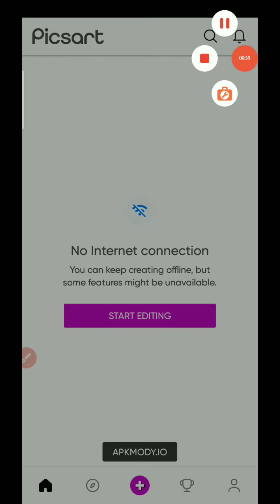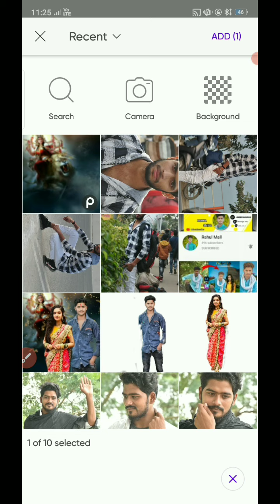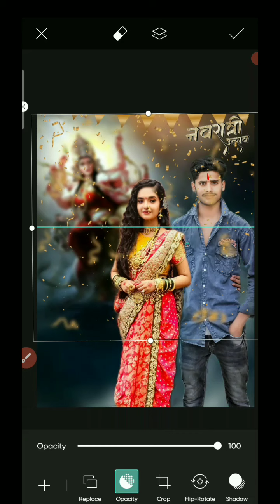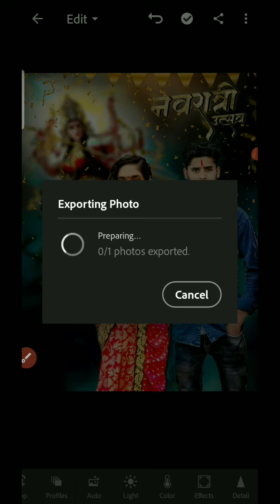Navratri photo editing picsart | Durga puja 🙏 photo editing || Navratri photo editing 2021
lightroom Editing
Snapseed Editing
toolwiz photo editing
toolwiz editing
picasart Photo Editing
picasart Editing
CB Editing
hair editing
photo editing
oil paint
Rahul photography
smooth skin
skin retouching
photoshop tutorial

white skin photo editing

autodesk full information

skin smoothing new tutorial

toolwize photo editing step by step

toolwize hair editing

autodesk me face white kaise karen

auto desk face photo editing

toolwize photo editing oil painting

toolwize photo editing kaise karen

🌀oil paint photo editing apps ,
🌀oil paint photo editing in Android ,
🌀oil paint photo editing kese kare,
🌀oil paint photo editing Tutorial ,
🌀2020 new photo collection ,
🌀2020 new hair style editing ,
🌀otoolwizil paint Editing ,
🌀 Editing shorts ,
🌀 toolwiz photo editing ,,
🌀 snappseed editing ,
🌀 snappseed photo editing ,
🌀 Lightroom oil paint photo edit ,
🌀 Lightroom photo editing ,
🌀 oil paint Lightroom ,
🌀 oil paint editing in Lightroom ,
🌀 lightroom photo editing ,
🌀 lightroom editing ,